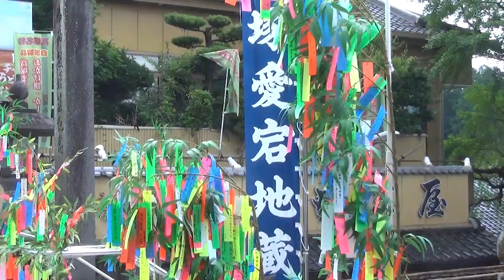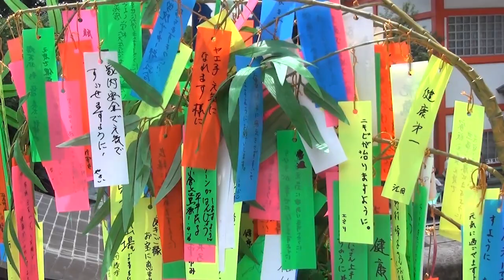「風鈴」「短冊」「神楽おはやし」（於）高塚愛宕地蔵尊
2023年、大分県日田市天瀬町の高塚愛宕地蔵尊の「風鈴まつり」「七夕まつり」風景と御神楽のダイジェストです。